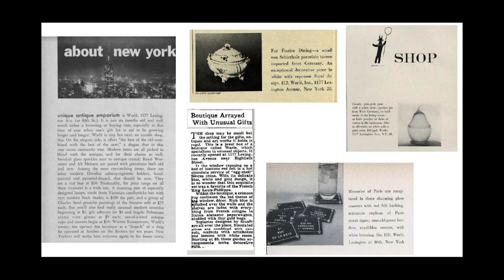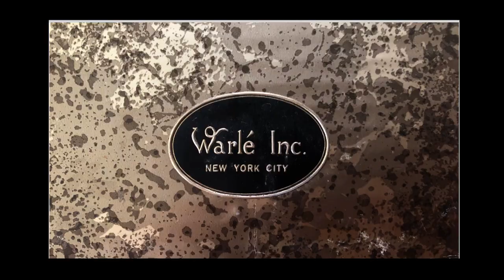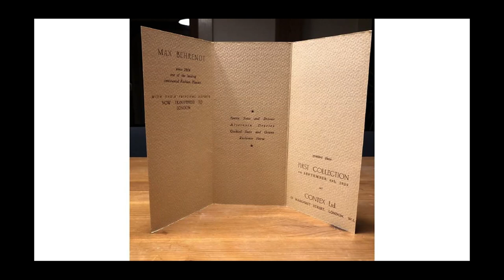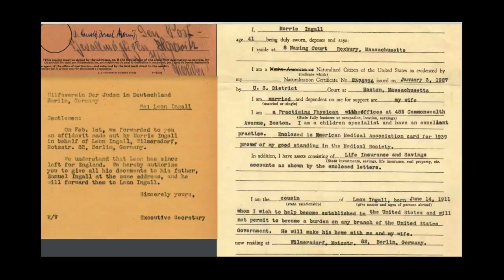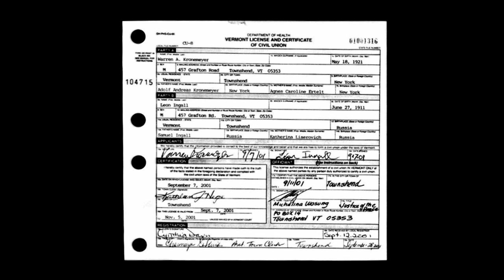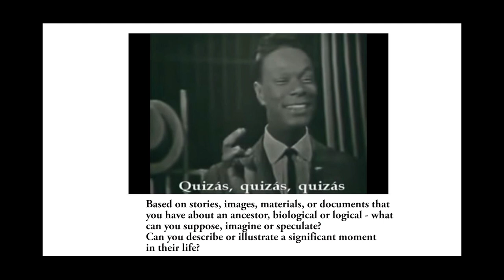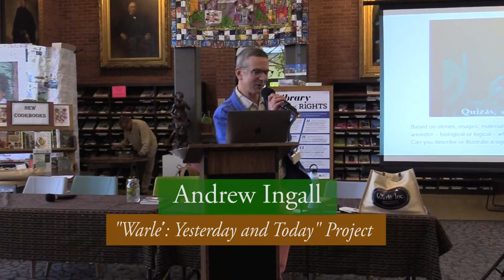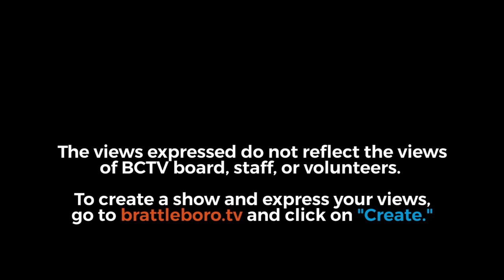Brooks Memorial Library Events: Migration Pathways - Stories of Yesterday and Today 10/29/22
Migration Pathways - Stories of Yesterday and Today 10/29/22